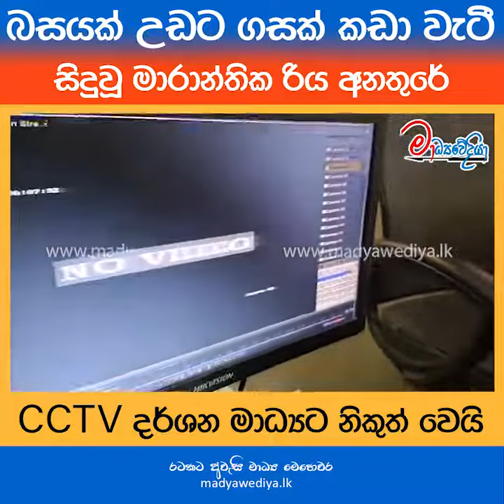Bambalapitiya Tree Fall Accident | Tree on a bus